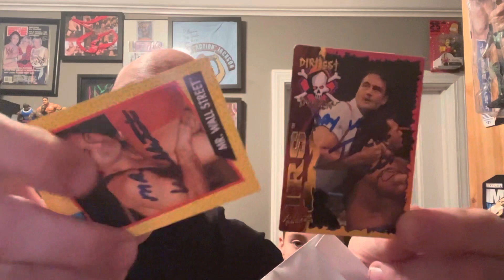fanmail ttm success Mike Rotunda / IRS/ Mr Wallstreet